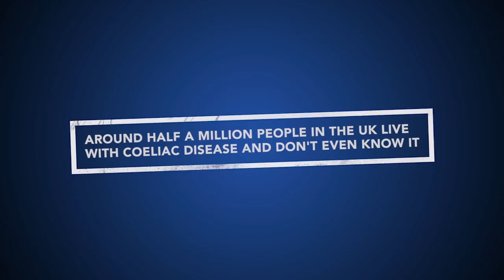IS IT COELIAC DISEASE? | COELIAC DISEASE AWARENESS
Is it coeliac disease? Unexplained anaemia, like David experienced, is a symptom of coeliac disease, an autoimmune disease caused by intolerance to gluten.